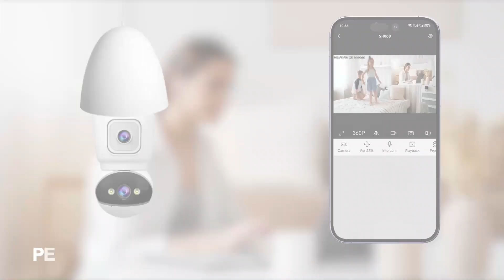SH067 BULB OFFICIAL 1080P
Bulb Camera SriHome CCTV, Dual Lens Dual Video Record Cover All Coverage, Two-Way Voice, Phone Live View, 24-Hours Record, Alarm Siren & Easy Setup by Plug into E27 Socket!